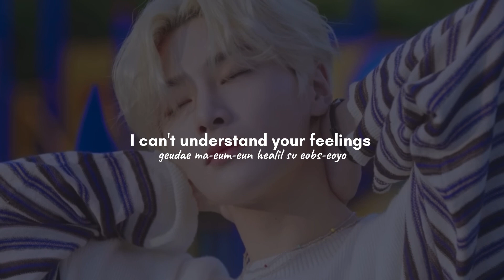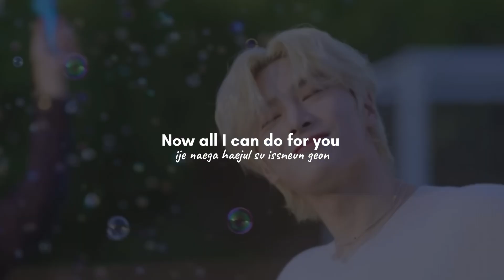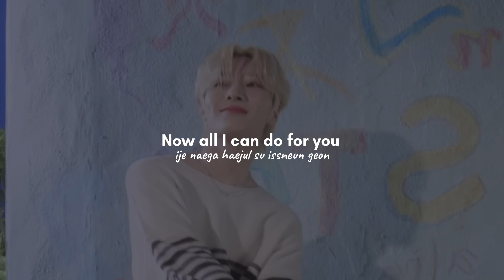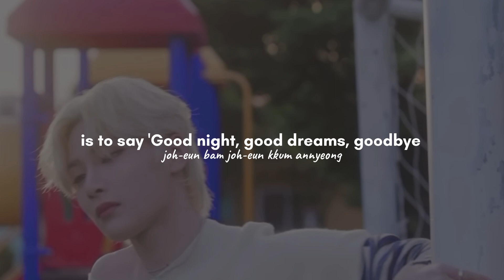STRAY KIDS I.N & LEE MUJIN - Good Night Good Dream with English Lyrics (Yang Jeongin)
STRAY KIDS I.N & LEE MUJIN - Good Night Good Dreams with English Lyrics (Yang Jeongin)